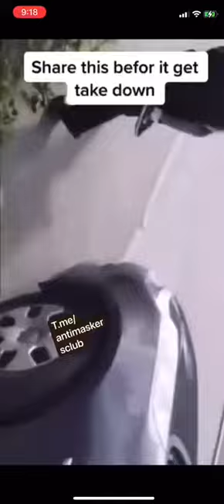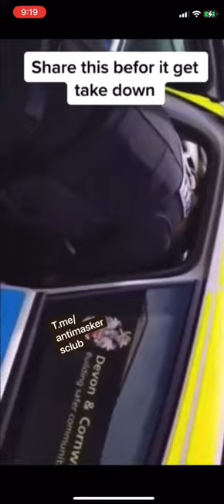AUSTRALIA: Children taken from their home to CampCovid